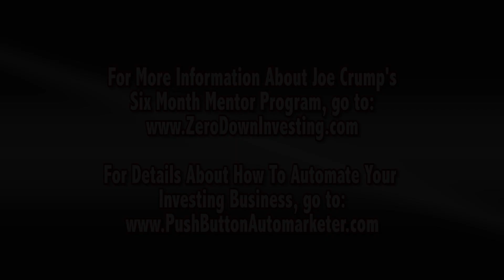How To Make 20k Per Month With 5 hours Of Work Per Week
In today's video, you're going to learn how to how to make 20k per month as a real estate investor with 5 hours of work per week!

- Sign up for free real estate investing training with 25 year real estate veteran, Joe Crump. Learn how to build an automated, sustainable, profitable investing business with no down payments and no credit.

Learn how it will bring you a flood of motivated seller financed leads every single day.

How to make $20K per month with 5 hours of work per week.  It all comes down to systems.  I know I talk about this a lot, but systems are the heart of any business.  If you don’t have systems in place, it means that you have to do all the work yourself.  Or, you have to hand it to somebody and they don’t know what they need to do.  Because you can’t really hand over a business to somebody else unless they know what to do.  You can’t automate a business unless you know what to do.

So you learn the business, you do the process yourself, and then you systematize it.  Take McDonald’s for example. Everything from the accounting to how to flip a burger, to how to wash the floors in the bathroom.  Everything is broken down to the finest detail.  And that’s what we’ve tried to do with the Automarketer.  And what I’ve tried to do with my business.  And I built the Automarketer around my own business so that I could use it for my own business and make sure that I was systematized, so it did the things that we needed in our business.  And by doing that, I knew that I could also accomplish that for you as well.

So, by having a system like this, it allows me to work less than 5 hours a week on my real estate business.  It’s probably substantially less than that, probably around 2 hours a week on my real estate business.  I put very little effort into my real estate business now.  Now, the thing that I spend my time on is a lot of the other businesses that are related to the real estate business to make sure that they’re moving.  And I try to expand my businesses.  But my main core real estate business doesn’t take much of my time at all anymore.  And I still am doing deals every month.  I’m still flipping properties, I’m still buying properties for my portfolio.  We’re still managing the properties.  All those things happen without my personal input.

What I do every two weeks when we go through all the bills, I’ll sit down with my bookkeeper and we go through all the bills, I look at our numbers, she pulls up P&L sheets, I look at the sheet of, you know, how much money we made in this quarter versus how much we did the year before so I always know how we compare with where we’ve been in the past, if we’re growing, if we’re declining.

So that makes it possible for us to know exactly what’s going on in my business at any particular time without me putting very much effort into it at all.  So, you want to build systems and you want to figure out what you’re doing and then you want to figure out the step by step of that, the easiest possible path to get it done, and then you want to have somebody else do it.  Whether it’s an automated system doing it for you, or whether it’s a person doing it for you, it doesn’t matter.  And then you also want to find all the junk that is not important and throw that out.